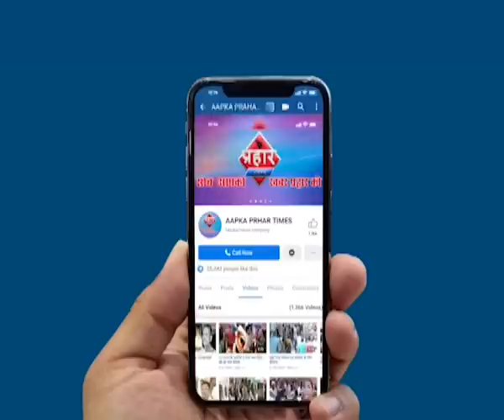स्कूलों की मनमानी के खिलाफ मैदान में उतरेगी स्टूडेंट विंग ,Prahar Times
स्कूलों की मनमानी के खिलाफ मैदान में उतरेगी स्टूडेंट विंग
एम आई एम और वंचित गठित करेगी स्टूडेंट विंग

महाराष्ट्र स्टूडेंट विंग के अध्यक्ष कुणाल खरात कार्यक्रम में मौजूद थे

कुणाल खरात ने बताया की स्कूलों की मनमानी के खिलाफ स्टूडेंट विंग काम करेगी

prahar times